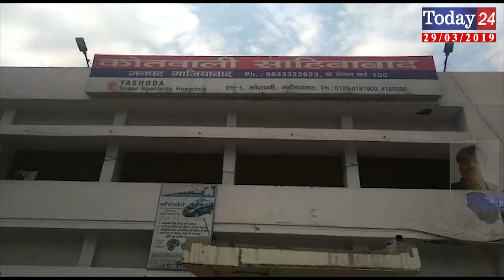गाजियाबाद से लापता महिला का शव बागपत में मिला | Today24